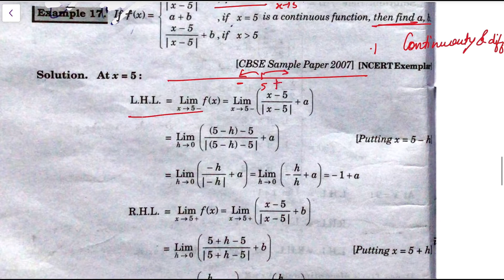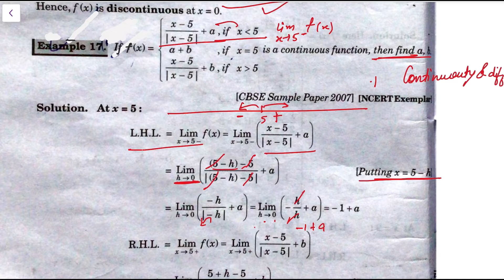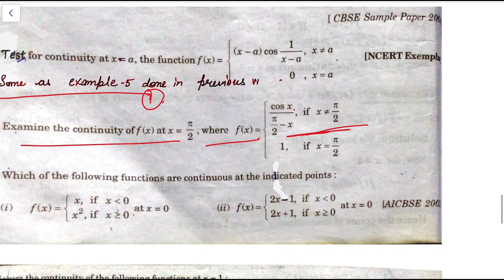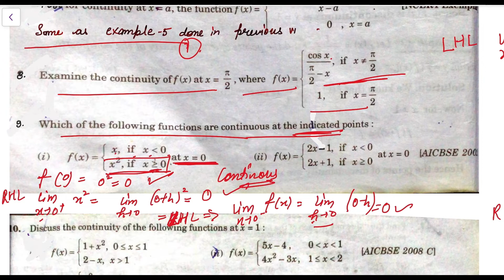Continuity and differentiability complete chapter with detail explanation step by step L5|| ClassXII